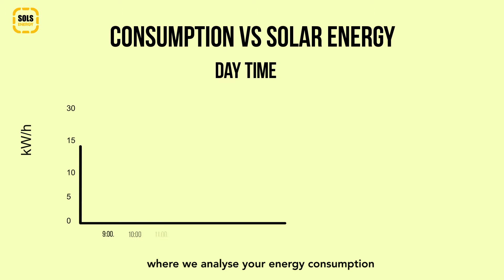SOLS Energy: Go Solar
Have you ever thought about going solar?

Start by letting us conduct a Power study worth RM499 on your home or business for free with our new promotion, where we analyse your energy consumption and measure how much you could save on your monthly electric bill. Going solar can save you more than 50% of your monthly bill with a return on investment in 6-7 years!